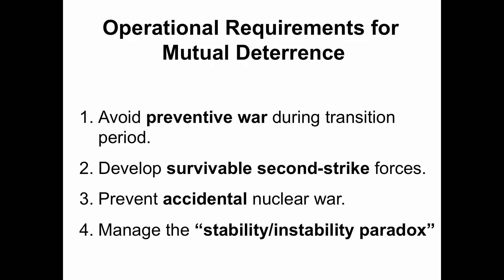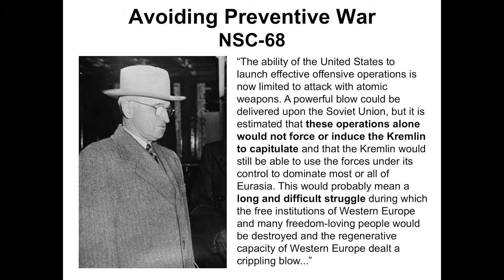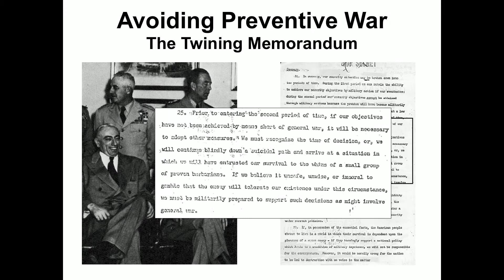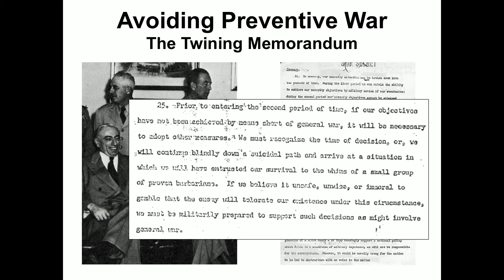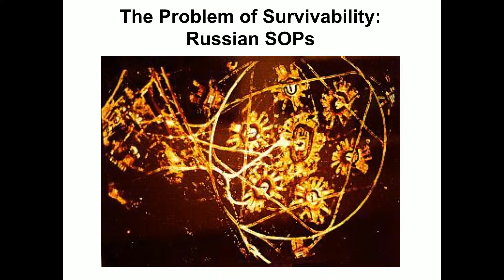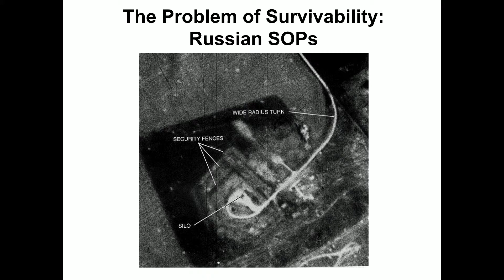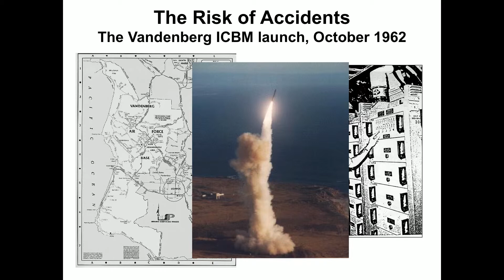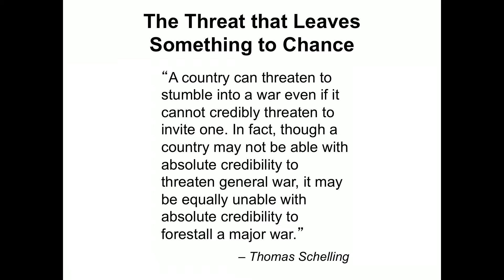The Nuclear Revolution: Requirements for Stable Nuclear Deterrence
U.S. Air Force document by Chief of Staff General Twining to his fellow Chiefs of Staff courtesy of the U.S. Air Force.
Image source unknown.

Signature star of David pattern for Soviet missile sites in Cuba courtesy of the U.S. Air Force.

Missile launch room, Vandenburg airbase, 1962 courtesy of the U.S. Government.
Image source unknown.